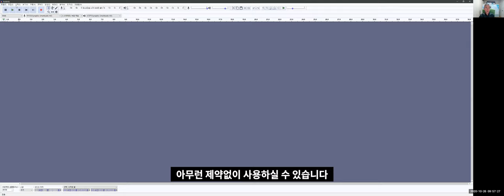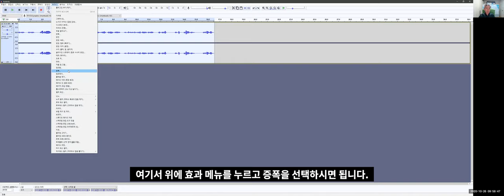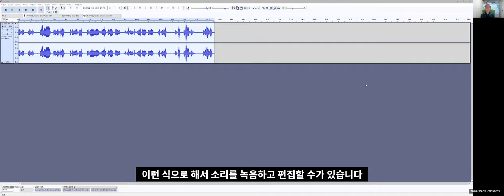무료 녹음 프로그램 Audacity 사용법